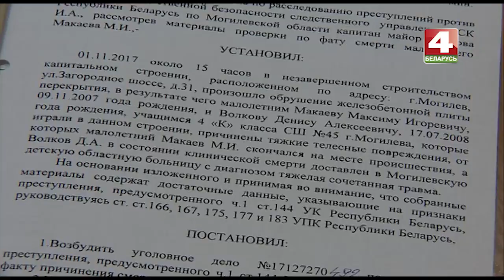Расследование по факту обрушения недостроенного здания в Могилеве